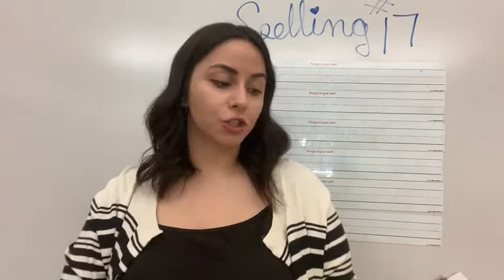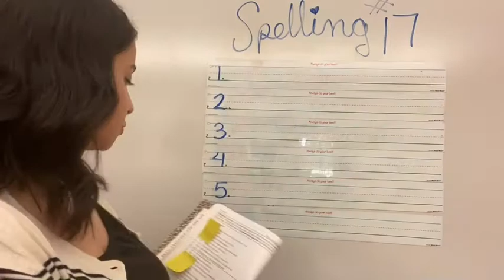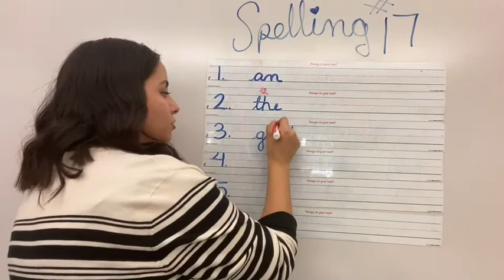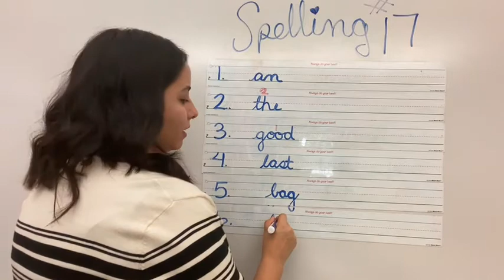Group B Spelling#17 9/17